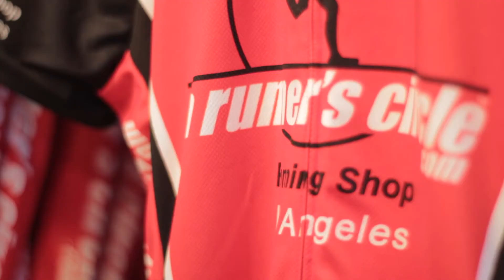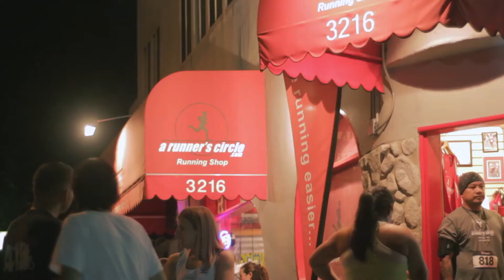A Runner's Circle Channel Trailer (09/28/2014)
Getting the best running shoes is all about function and form over style. A Runner's Circle stays true to this by helping runners find the right shoes for over 7 years now. We also hold FREE running events every week for those who have a passion for running, and want to join our friendly, diverse community.

Come to A Runner's Circle at Los Feliz or Hollywood to get fitted for your best running shoes yet!

STORE LOCATIONS:
- A Runner's Circle Los Feliz: 3216 Los Feliz Blvd., Los Angeles, CA 90039
- A Runner's Circle Hollywood: 745 N La Brea Ave., Los Angeles, CA 90038